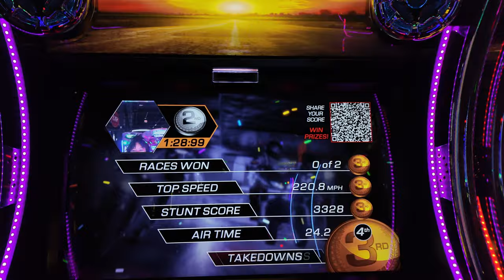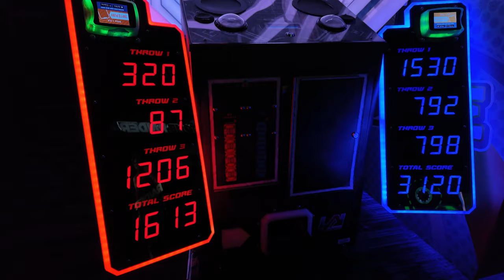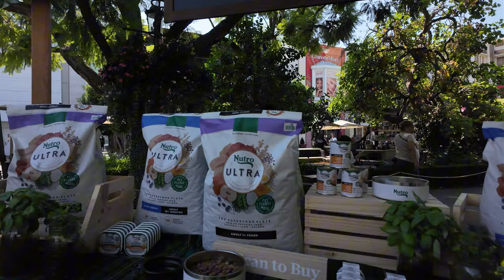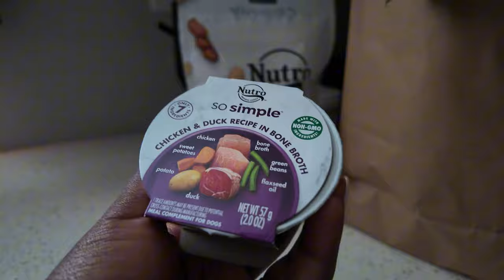WEEKLY VLOG | Drunk Elephant Pop-Up, Dave & Busters, Clean With Me, Beach Bonfire in LA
Hey loves! 🌴 This week was packed with so much fun and a bit of cleaning. I hit up the Drunk Elephant pop-up in LA (so cute!), spent some time at Dave & Busters for a fun night out, got into some cleaning, and ended the week with a chill beach bonfire. 🔥✨

If you’re into lifestyle vlogs and following my LA adventures, you’re in the right place!

📧 B U S I N E S S O N L Y (no personal messages) :
Camera Used: DJI Pocket Osmo 3  @DJI